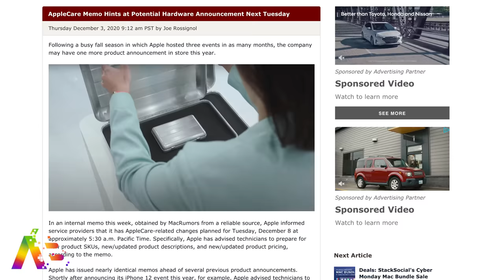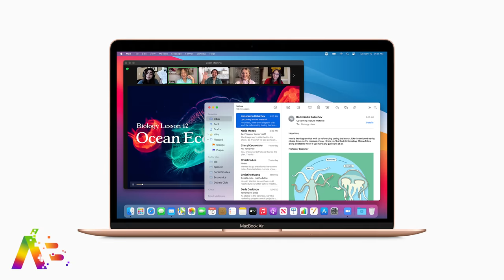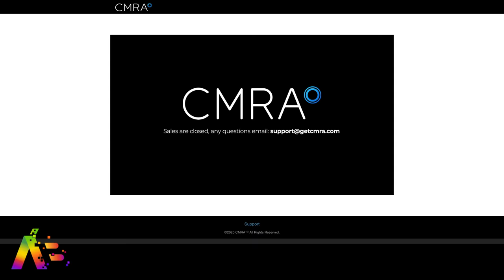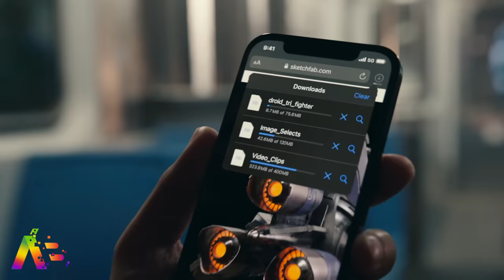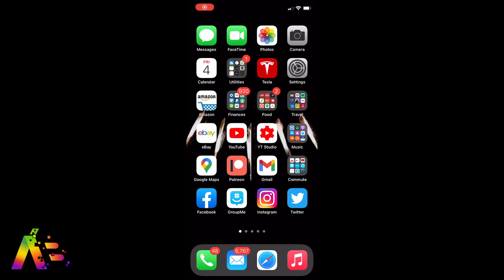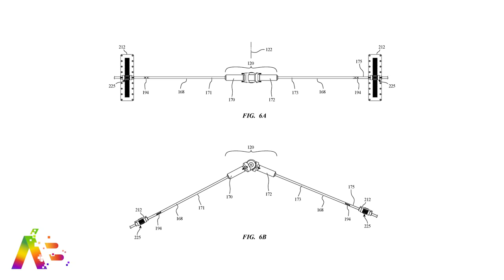What's Apple's December Surprise? AirPods Max, AirTags, Apple TV or iPhone 12 Socks?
Rumors point to new hardware on December the 8th, but what could it be? Something big, or something small? I'm leaning towards a higher tier M1 Mac Mini and iPhone Socks, but it could be anything.